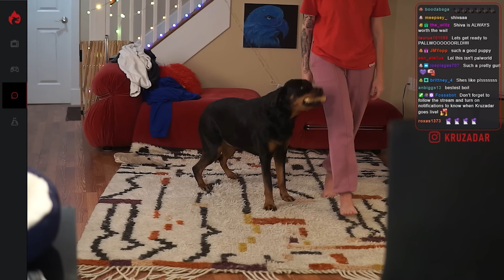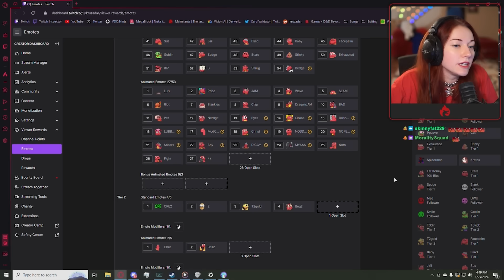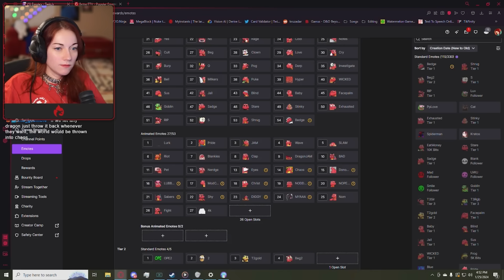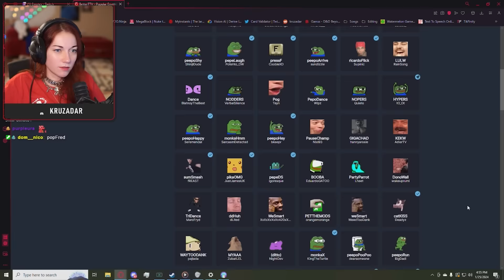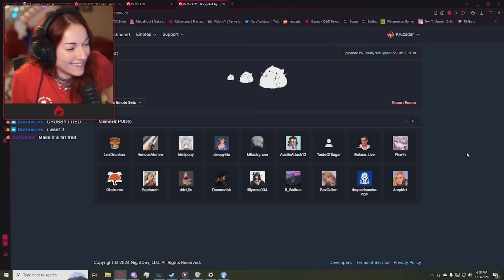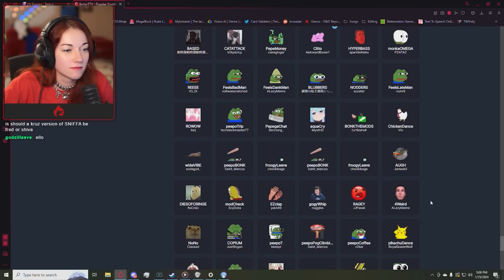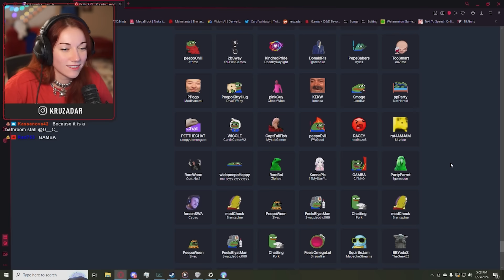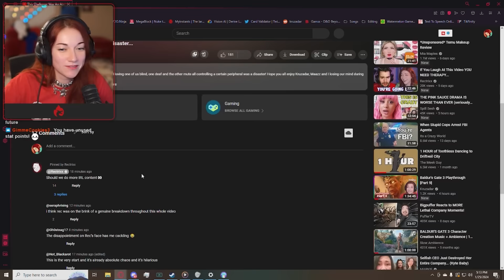Putting my Pals to work again